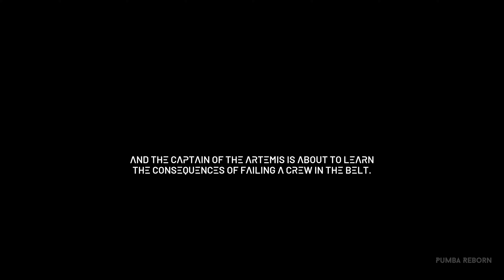THE EXPANSE A TELLTALE SERIES EPISODE 1 Gameplay Walkthrough FULL GAME (4K 60FPS) - No Commentary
Let's Play The Expanse A Telltale Series Episode 1 Full Walkthrough Gameplay (No Commentary) 4K 60FPS - It includes All Cutscenes, All Boss Fights, The Final Boss, True Ending, Secret Ending and All Endings.

My channel offers fully edited educational gameplay walkthroughs of The Expanse A Telltale Series Episode 1 and other covered games, providing assistance to players. Whether you're struggling with the game or simply seeking to unwind, this video guide aims to support and entertain.